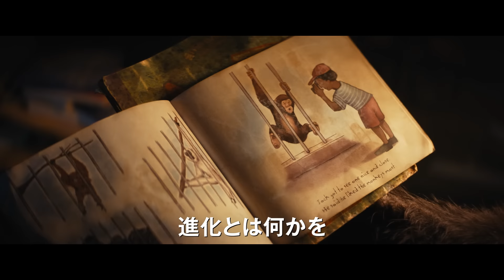映画『猿の惑星／キングダム』新予告｜300年後、この惑星は猿に支配される!?｜完全新作 5月10日（金）公開！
映画史に残る神話的名作シリーズ『猿の惑星』完全新作！

今から300年後の世界、猿たちは絶対的支配を目論み、巨大な帝国‹キングダム›を築こうとしていた。
一方、人類は退化し、まるで野生動物のような存在となっていた。

そんな世界で生きる若き猿ノアは、ある人間の女性と出会う。
彼女は人間の中で“誰よりも賢い”とされ、猿たちから狙われていた。
猿と人間の共存は不可能なのか。はたして、この世界で生き残るのは―。

完全新作として描かれる新たな“猿の惑星”。
ノアが出会った人間の女性に隠された秘密とは何なのか。
進化は本当に“彼ら”を選んだのか。この惑星に隠された驚くべき真実とは―！

監督：ウェス・ボール
出演：オーウェン・ティーグ、フレイヤ・アーラン